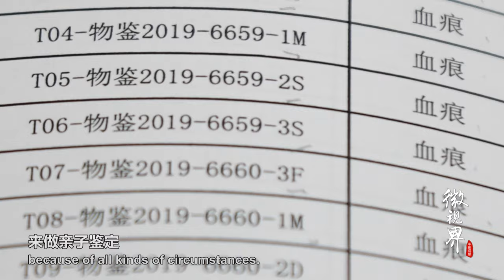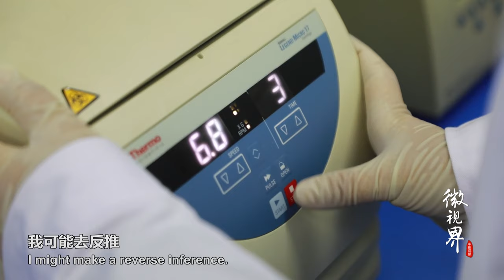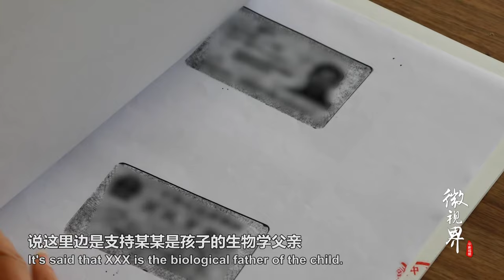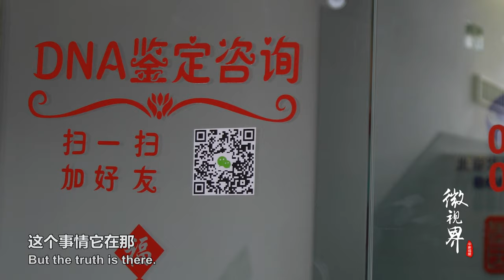现代版“滴血认亲”，亲子鉴定师破解得了DNA，解不了人性的复杂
邓亚军，中国最早的一代DNA亲子鉴定师之一，从事着现代版的“滴血认亲”工作。入行17年间，她经手了10万余宗案例，见证了太多人生命运的悲欢，也窥见了人性的隐秘复杂。